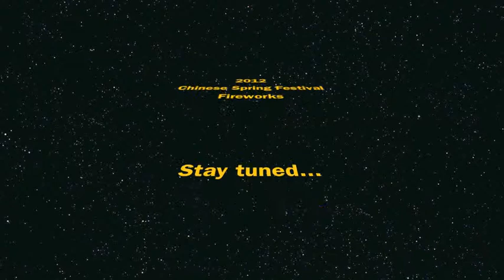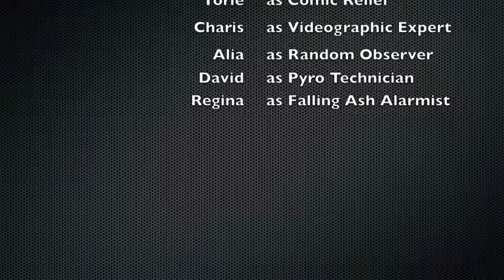2012 Spring Festival Fireworks.m4v